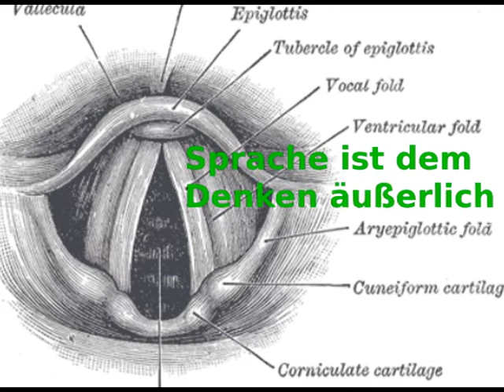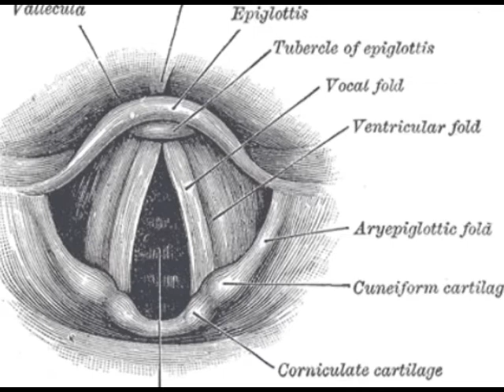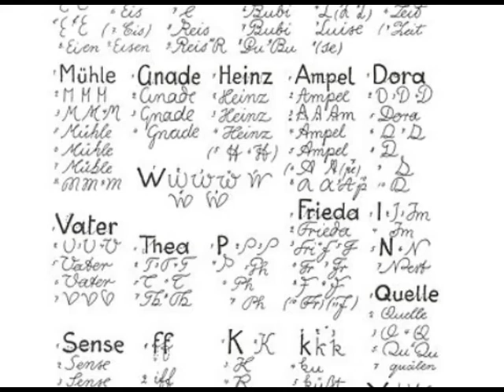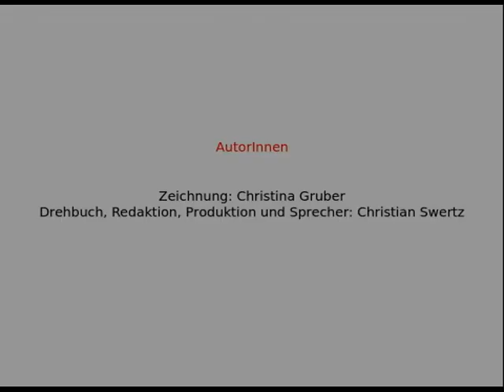Herbart Medien Orientierung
Medien bei Herbart